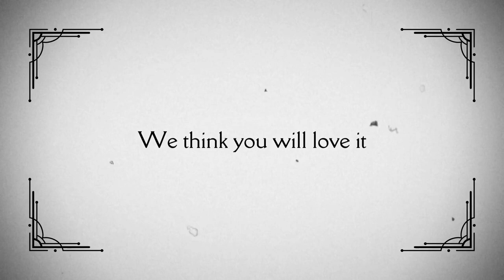Icons are not born, they are made. Hitachi Magic Wand Promo Video.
A short fun video with the Hitachi Magic Wand.